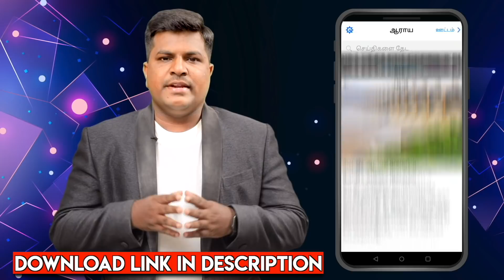நான் பண்றது Prank-கே இல்லை | Fun Boy Arun & Mother First Exclusive Interview | Aadhan Cinema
Kalakka Povathu Audition-ல துரத்தி விட்டாங்க | Fun Boy Arun & Mother First Exclusive Interview